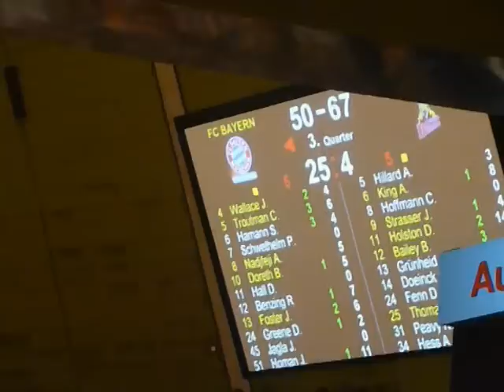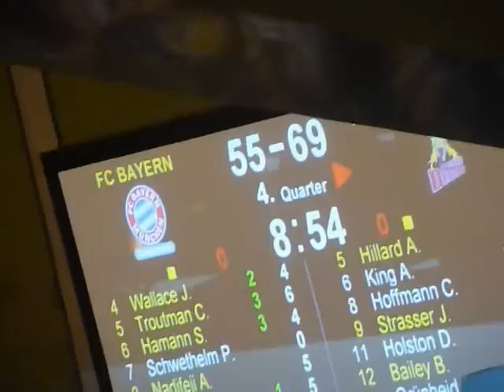Basketball Playoffs 2012 Bayern München - Artland Dragons 84:92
2. Playoff-Spiel am 8.Mai 2012 im Audi-Dome München.